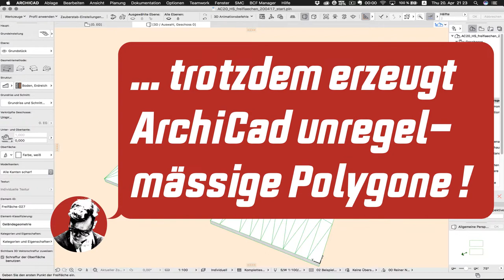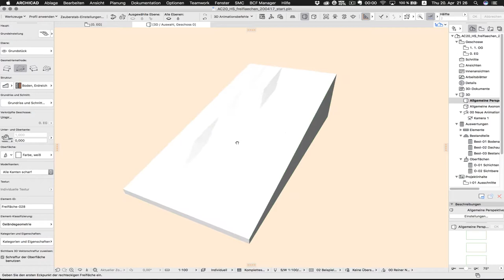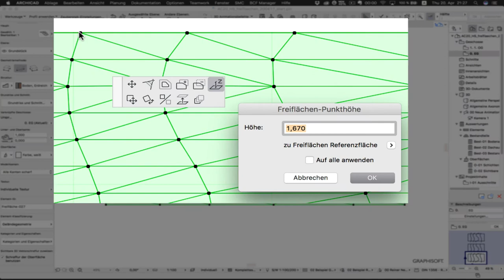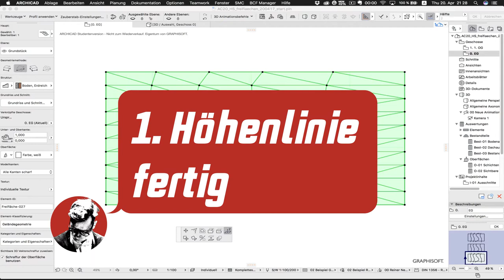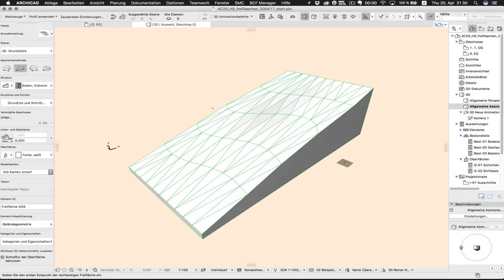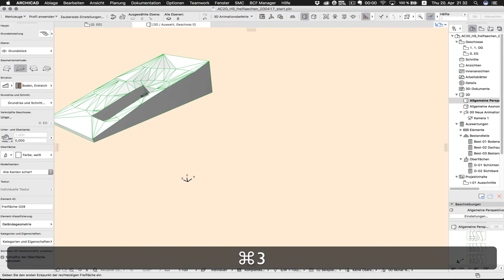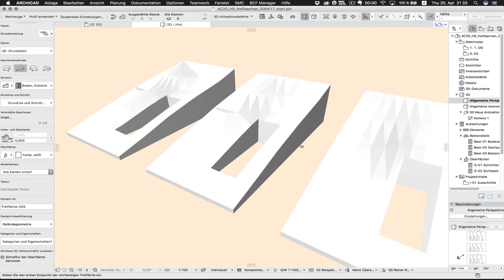ARCHICAD BIM: 3D-Gelände HighRes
In ARCHICAD führen viele Wege zu einem guten 3D-Gelände. Mit einer geschickten Kombination von ArchiCads Freiflächen-Algorithmus und manuellem Modelling könnt Ihr auch topografische Problemzonen meistern. In 3D-Gelände: HighRes zeige ich Euch, wie Ihr dabei maximale Kontrolle über die Geometrie behaltet.

Weitere Infos und eine Textfassung des Tutorials gibt es in meinem Blog